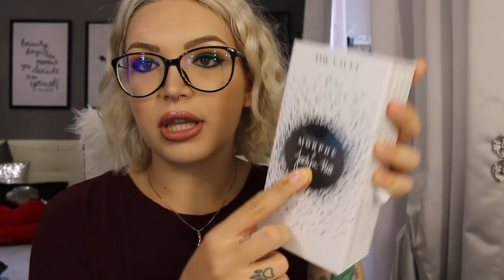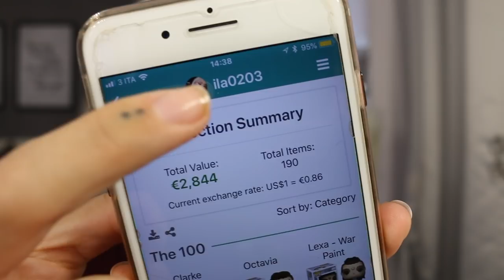PREFERITI DI AGOSTO 2018🔥! | Film, Serie Tv, Musica, Make-up...♡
♥ ♥ ♥ ♥ ♥ ♥ ♥ ♥ ♥ ♥ ♥ ♥ ♥ ♥ ♥ ♥ INFOBOX♥ ♥ ♥ ♥ ♥ ♥ ♥ ♥ ♥ ♥ ♥ ♥ ♥ ♥ ♥ ♥

♡ NUOVI VIDEO TUTTI I LUNEDI E GIOVEDI ALLE ORE 16:00 !

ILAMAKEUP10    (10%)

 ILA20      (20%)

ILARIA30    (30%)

ILAMAKEUP    (15%)

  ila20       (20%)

♡ INFORMAZIONI UTILI
❤ Con cosa registro : Canon Eos 70D (obiettivo 18-55)
❤ Con cosa edito : Final Cut Pro X
❤ Anteprime video: PicMonkey